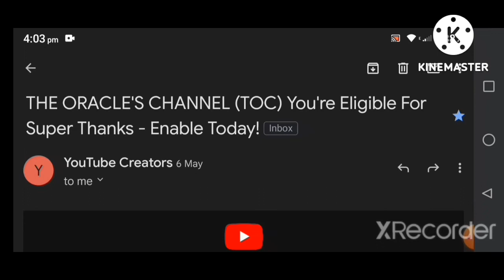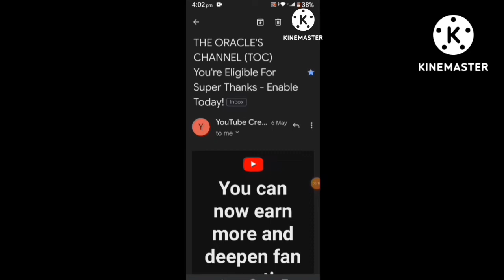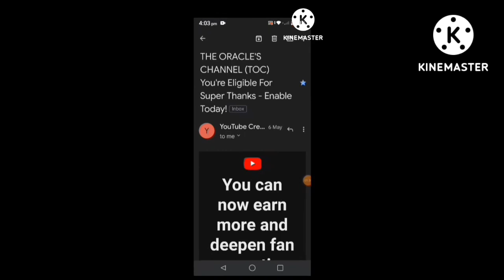YAHOO!!!SUPER THANKS WAS ENABLED!!!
Livestreaming gadgets

CHERRY MOBILE AQUA S9 4GB RAM 64GB ROM

BM800 COMPLETE SET WITH V8 SOUDCARD

RAMON RIVERA

Thankyou so much for your supports.